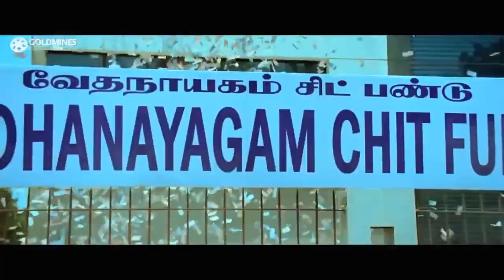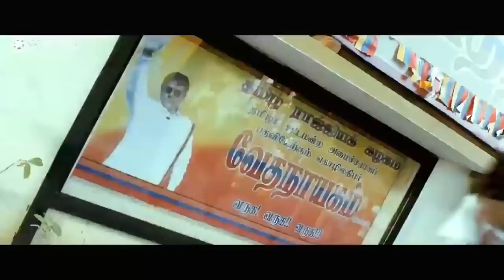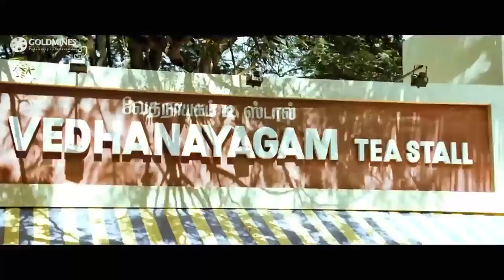अपने दोस्त के मौत के बाद हीरो ने गुंडे की एक एक करके सारी प्रॉपर्टी जलाकर राख कर दी l Action Scene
अपने दोस्त के मौत के बाद हीरो ने गुंडे की एक एक करके सारी प्रॉपर्टी जलाकर राख कर दी l विजय का धमाकेदार एक्शन सीन l डेंजरस खिलाडी ३